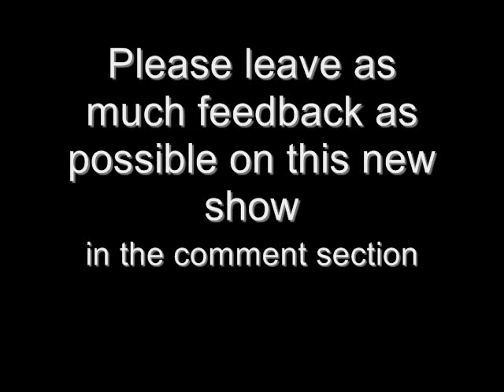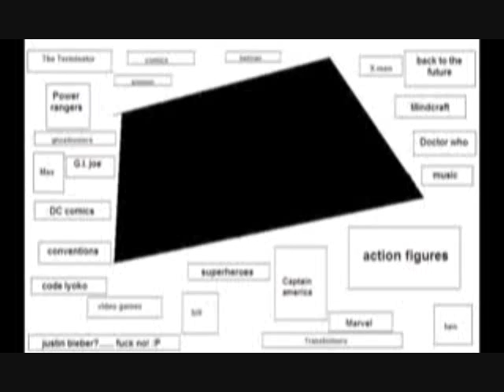Topic time - Episode 1; toonamisbackbitches.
For the first episode of the networks new flagship show vac and war talk about the fact that toonami is back on the air.

The theme for this series is water flame's "Back then" listen to it and more of his music